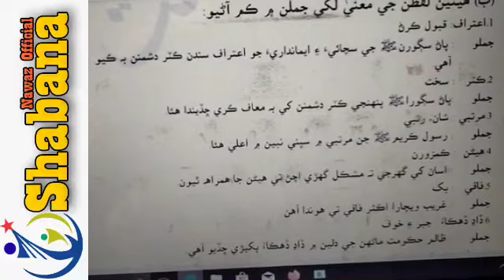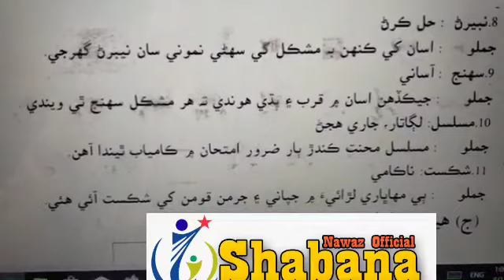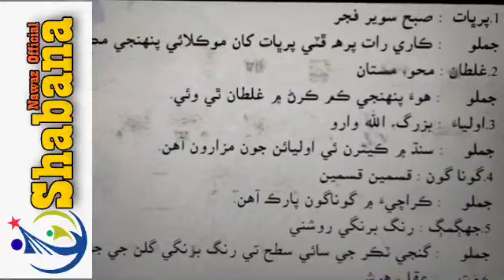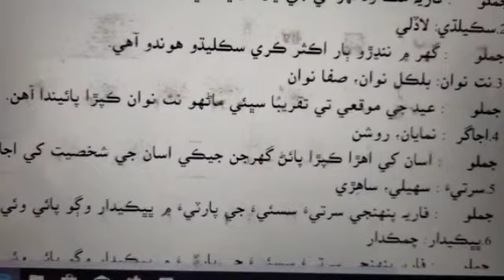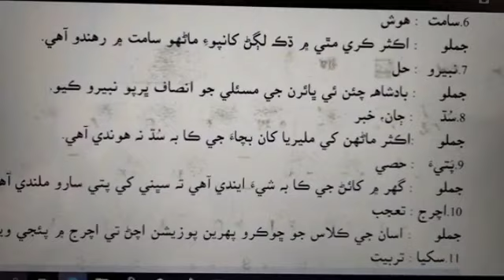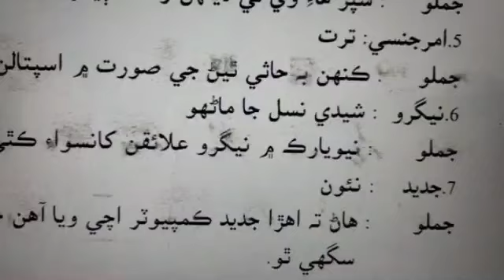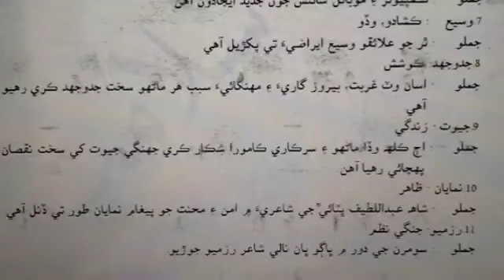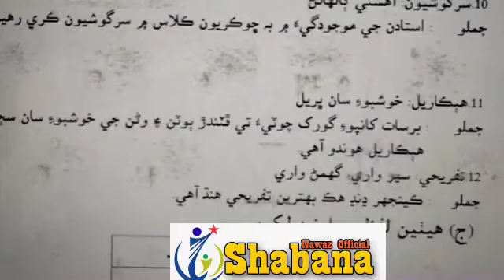Class 9 word meaning/Sindhi Subject/Shabana Nawaz Official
Sindhi Class 7 (Part 2)
complete MCQS